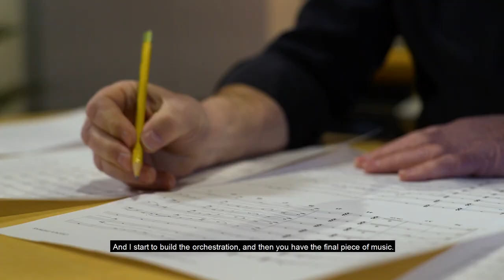Warhammer Chaosbane - Interview With Soundtrack Composer Chance Thomas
The man behind the music of Warhammer Chaosbane reveals the secrets of his craft.